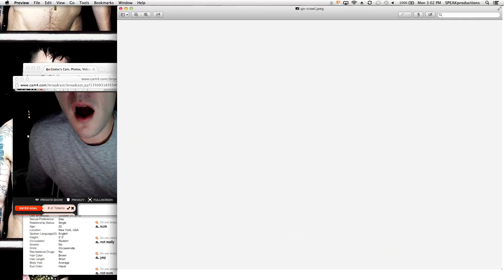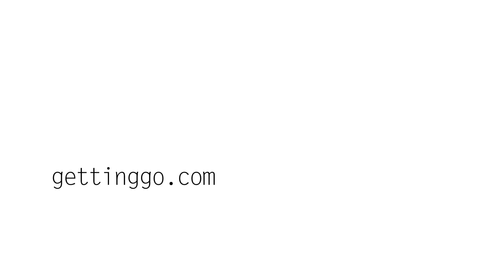Getting Go: The Go Doc Project Trailer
This wonderfully innovative and exceptionally sexy drama has an infectious energy and a completely unique aesthetic as it tells a classic story of lust becoming love — and then some. Super cute Tanner Cohen (Were The World Mine) returns to the big screen as a college boy named Doc who drunkenly cruises a gay go-go boy named Go (super hot Matthew Camp) with the pretense of making a documentary about him.